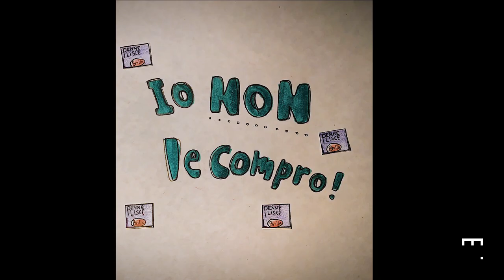L'amore al tempo del Corona | Cortometraggio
La scuola Mohole presenta L'amore al tempo del Corona, cortometraggio realizzato da Beatrice Ragazzi e Giorgio Troiano.